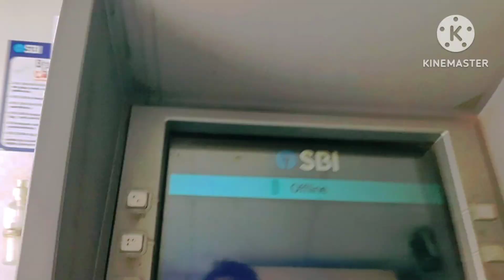കുഞ്ഞുമായി അലച്ചിൽ | VLOG 356 | DAY IN MY LIFE